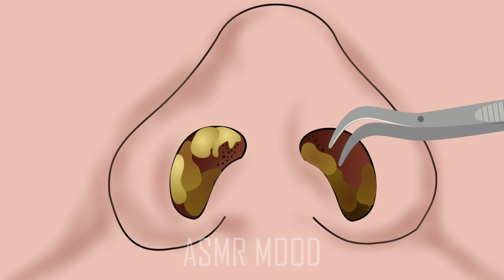ASMR Nose Mucus Deep Cleaning Animation | 피어싱 및 짜기 여드름 치료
This Girl with her fresh new Piercing needs a Deep Cleaning Treatment immediately .
Subscriptions, likes and comments are always helpful. 💪